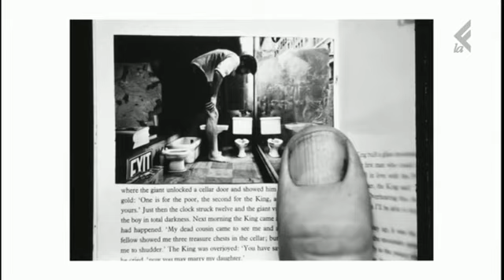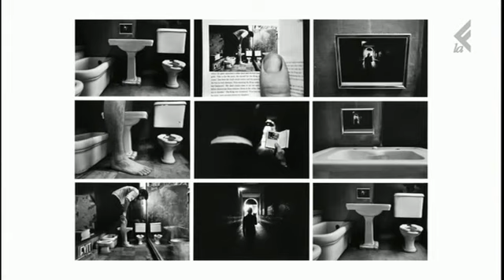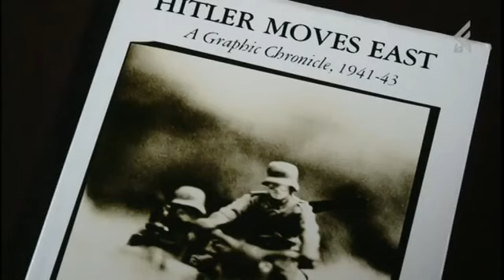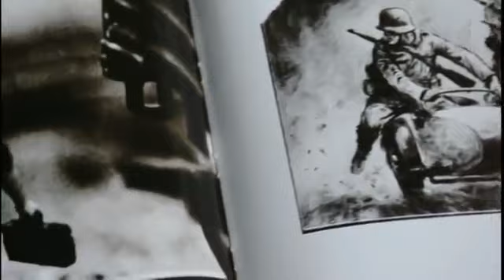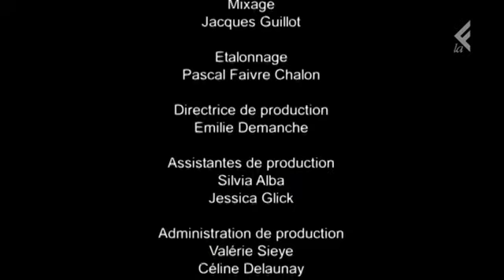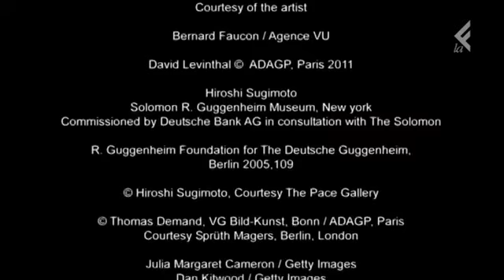Messe in scena - Documentari Fotografici #06 - Biblioteca Fotografica